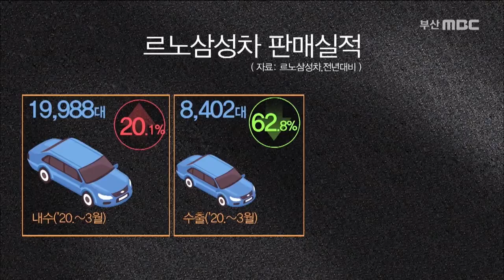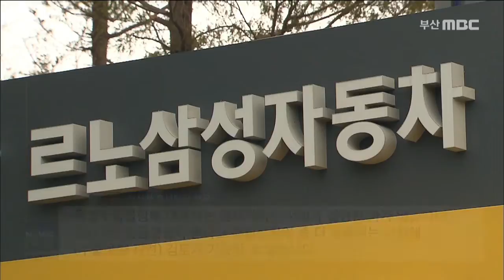'코로나 불황'에 유럽 수출 먹구름, 르노차 비상, 200413